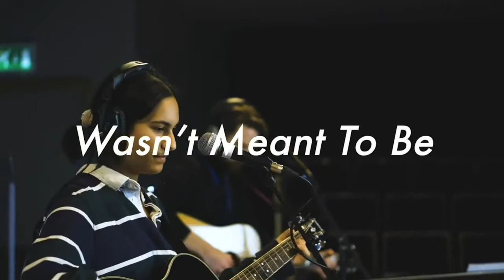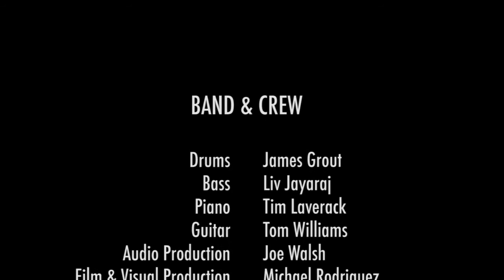Eastbourne College Live Lounge 2021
The first live-streamed version of the College's annual Live Lounge Concert. Watched by over 3,500 people the concert raised over £2,000 for local charity St Wilfrid's Hospice. Directed and produced in house, this was a first for the College, a remarkable collaboration of pupil talent, staff support, and creative and technical prowess.